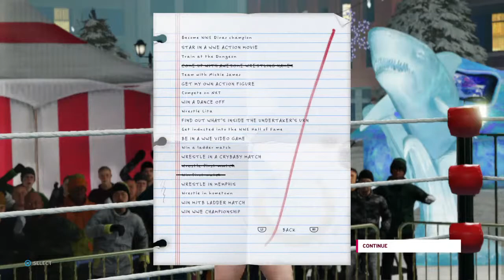Dadagul_ssma's Live PS4 Broadcast